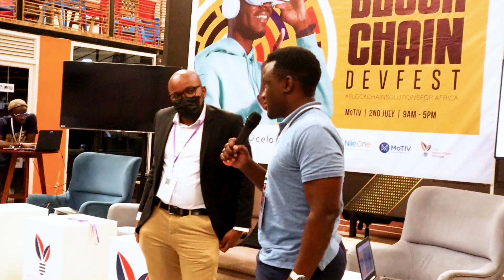HISTORY OF MONEY (BLOCKCHAIN DEVFEST 2022 KEYNOTE)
detailed explanation of the history of money which has lead us into digital money. This is a keynote given by MUDA at the Blockchain Devfest 2022